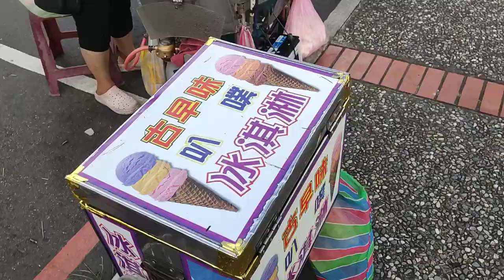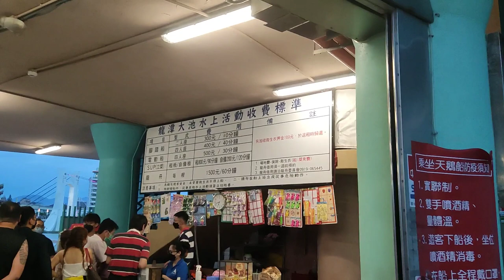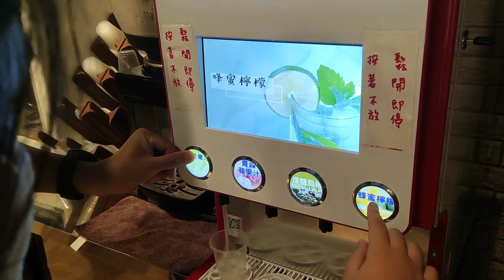【陸妻在台灣】疫情下的台灣，居然還能這麼Chill，桃園龍潭大池，絢麗的燈光秀越夜越美麗，盡享台灣美食和大陸美食，你最愛哪一味？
台灣人不一定知道的美景，超Chill的～

桃園龍潭大池，真的越夜越美麗～

台灣美食&大陸美食，你更愛哪一味？